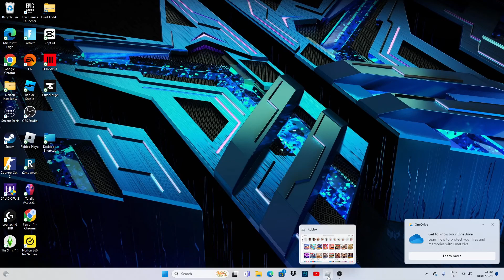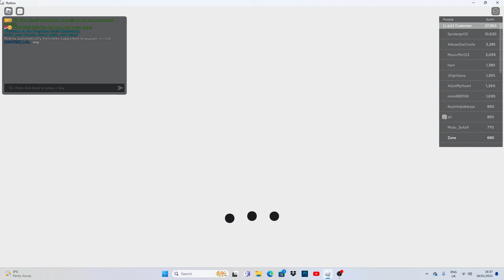korean bbq mukbang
instgram z ninja tiktok z ninja450